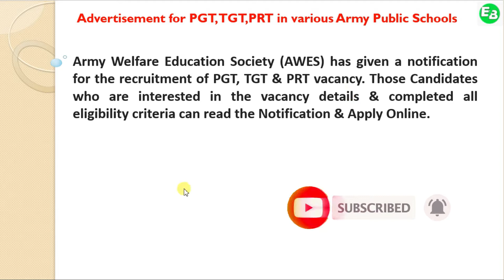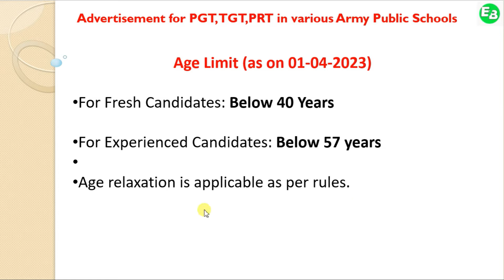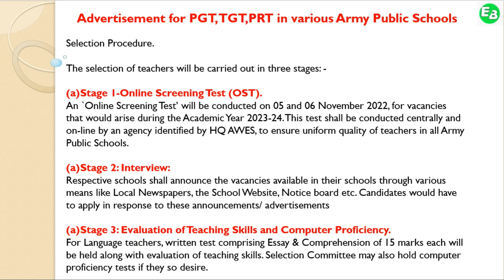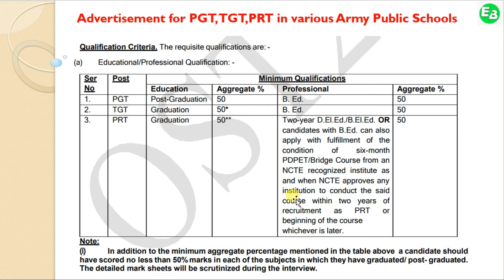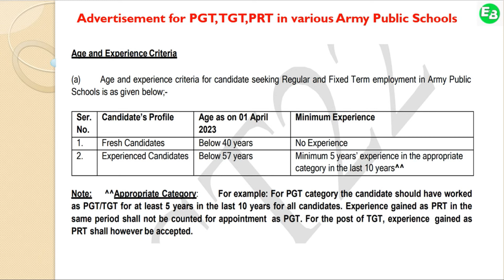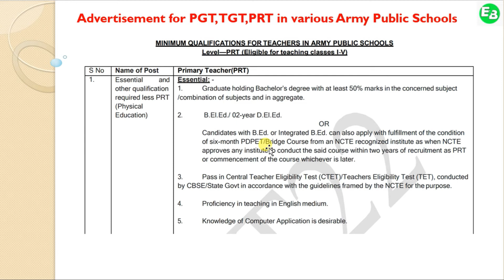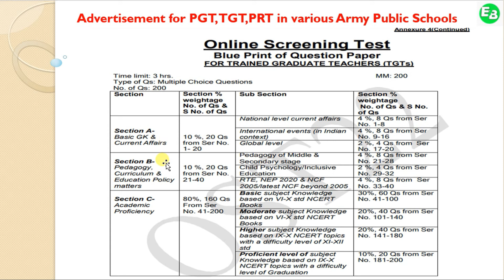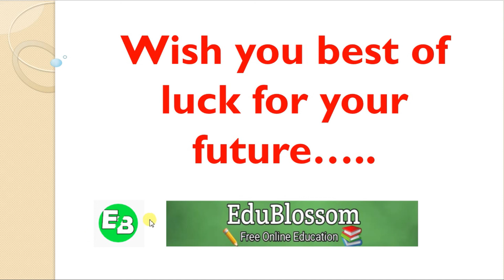Army Public Schools | Recruitment Of Teachers PGTs, TGTs, PRTs | Jobs With Handsome Pay Packages.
Test on 5,6 November 2022
Army Welfare Education Society will recruit teachers for next session.